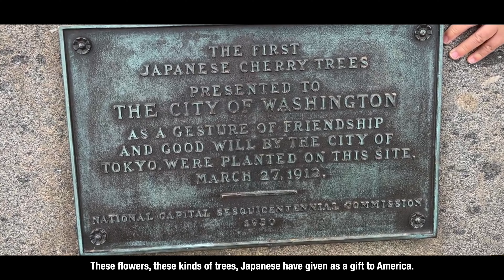நீங்கள் பூத்துக் குலுங்குவீர்கள்!